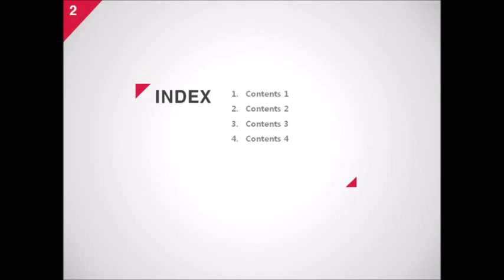Medical background for powerpoint presentation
This section contains Medical Templates and was specially designed for Healthcare, doctors and medical professionals who often need to create powerful presentations for Hospitals or University